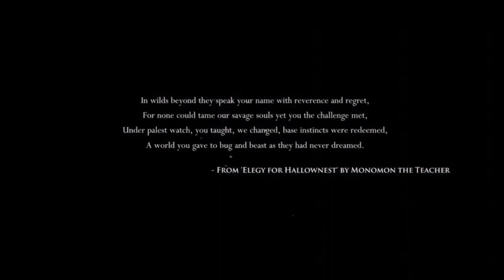Hollow Knight Episode 1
It's finally here the first episode of the Hollow Knight series. The audio is a bit glitchy because I had to stream it but generally the whole thing came out really well, hope you enjoy! 😁